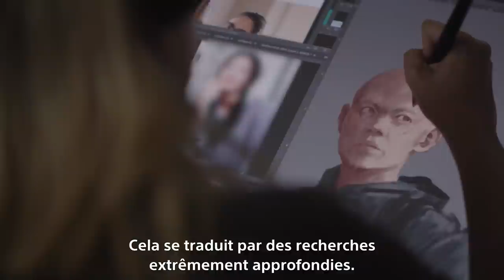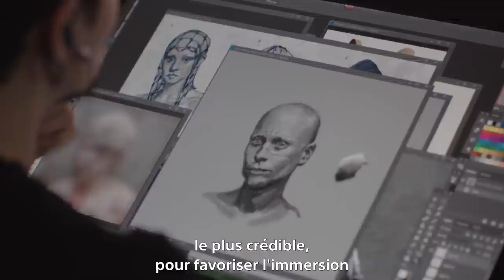🇫🇷 THE LAST OF US PART II - AU CŒUR DES DÉTAILS (SANS SPOILERS) (VOSTFR) 🇫🇷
Découvrez dès maintenant la troisième vidéo d'une série de documentaire autour de The Last Of Us Part II ! Voici le troisième épisode qui traite des détails du jeu... Sans Spoilers !

🇫🇷  SOUS-TITRES FRANÇAIS DISPONIBLES DANS LES OPTIONS DE LA VIDÉO 🇫🇷

CHRIS - LIBERTY93 :
_ Facebook :

ROCKSTAR MAG' :
_ Facebook :